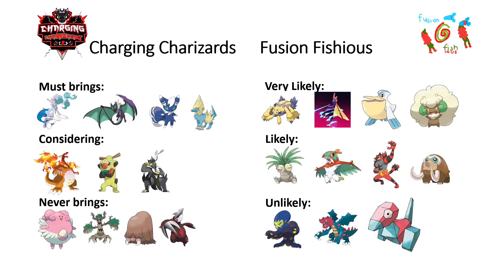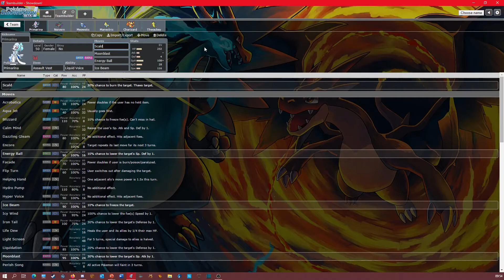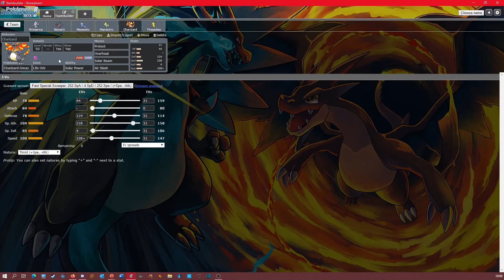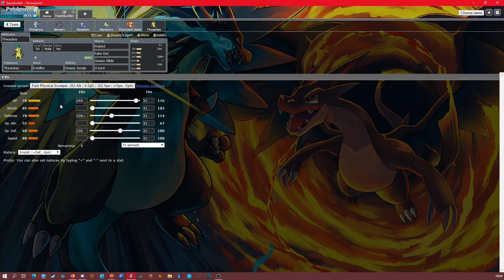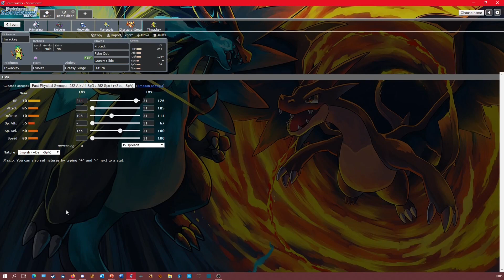UGA W8 Charging Charging Charizard vs Fusion Fishious Teambuilding